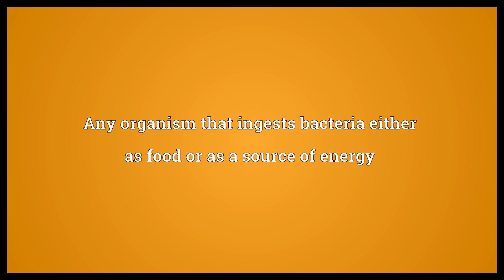Bacterivore Meaning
Video shows what bacterivore means. Any organism that ingests bacteria either as food or as a source of energy.  Bacterivore Meaning. How to pronounce, definition audio dictionary. How to say bacterivore. Powered by MaryTTS, Wiktionary